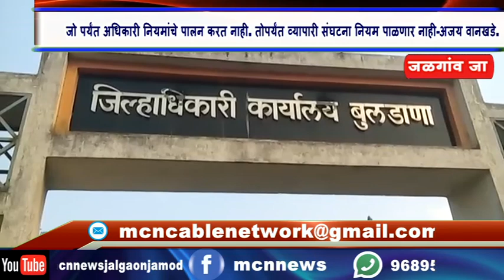कायद्याचे उल्लंघन करणाऱ्या अधिकाऱ्यांवर कारवाई न झाल्यास सर्व प्रतिष्ठाने दिवसभर सुरू राहणार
MCNNEWSJALGAONJAMOD. जळगाव जामोद तालुक्यामध्ये स्टेट बँक असो, सर्व शासकीय कार्यालय असो कुठे पण सोशल डिस्टंसिंग चे नियम पाळले जात नाहीत .एसटी प्रवासी वाहतूक मध्ये ( सुद्धा सर्व शासकीय नियम धाब्यावर बसवले जातात. शासकीय अधिकारी हे स्वतः covid-19 चे कोणते नियम पाळत नाहीत. वारंवार व्यापाऱ्यांना दमदाटी करतात . जळगाव जामोद व्यापारी संघटनाही प्रत्येक वेळी शासनाला व प्रशासनाला सहकार्य करते, परंतु नगर परिषद प्रशासन मात्र सातत्याने व्यापाऱ्यांवर आपल्या अधिकाराचा अतिरेक करत आहेत.हे अधिकारी जिल्हाधिकार्‍यांच्या आदेशांचे उल्लंघन करीत असतात.
एका प्रकरणात या अधिकाऱ्यांना त्यांना नियमानुसार सहा हजार पाचशे रुपये दंड व्हायला हवा होता, परंतु तो केवळ पाचशे रुपये झाला. जोपर्यंत त्यांना पूर्ण 6500 रुपये दंड आकारण्यात येत नाही. तोपर्यंत व्यापारी संघटना प्रशासनाच्या नियमांचे पालन करणार नाही.उद्या सोमवार दि२२ ला  त्या कथित अधिकाऱ्यांकडून सहा हजारपाचशे रु  दंड  वसूल केला नाही तर मंगळवार दिनांक 23 पासून व्यापारी संघटना लोक डाऊन चे कोणतेही नियम पाळणार नाही. संपूर्ण दिवसभर आपली प्रतिष्ठाने सुरू ठेवतील. याची सर्वस्वी जबाबदारी प्रशासनावर राहील, असा इशारा जळगाव जामोद व्यापारी संघटनेने दिला आहे.
 रविवार दिनांक 21 मार्च रोजी व्यापारी संघटनेच्या वतीने घेण्यात आलेल्या पत्रकार परिषदेमध्ये संघटनेचे अध्यक्ष अजय वानखडे यांनी प्रशासनाला हा इशारा दिला आहे. जिल्हाधिकाऱ्यांचे कसलेही आदेश नसताना 26 फेब्रुवारी रोजी प्रशासनाने अधिकाऱ्यांनि शहरातून रूट मार्ग काढून व्यापारी व जनतेवर दहशत निर्माण करण्याचा प्रयत्न केला. इथे कंत्राटी डॉक्टर हेच कोविड सेंटर सुरू आहे. कोरोना एक वर्षाचा झाला तरी कसल्याही सोयीसुविधा या सेंटरमध्ये उपलब्ध नाही. कोरोनावर लॉक डाउन चा अंतिम उपाय असू शकत नाही. सकाळी नऊ ते पाच या वेळेत प्रतिष्ठाने उघडे ठेवून व्यापाऱ्यांवर व नागरिकांवर प्रशासनाचा हा अन्यायच आहे. त्यामुळे व्यापारी प्रतिष्ठाने पूर्णवेळ उघडी ठेवण्याला परवानगी द्यावी, अशी मागणीही यावेळी व्यापारी संघटनेच्या वतीने करण्यात आली. शहरातील बरेच व्यापारी हे श्रीमंत आहेत, त्यांनी सहा महिने सुद्धा दुकाने बंद ठेवली तरी त्यांचा उदर निर्वाह चालू शकतो, परंतु ह्या व्यापाऱ्यांवर बरेच श्रमिक मजूर अवलंबून आहेत. श्रमिक व मजुरांच्या उदरनिर्वाहाचा प्रश्न शासनाने विचारात घेऊन यापुढे लाभ घेऊन रद्द करून नियमितपणे प्रतिष्ठाने सुरू करण्याची परवानगी द्यावी अशी मागणीसुद्धा यावेळी व्यापारी संघटनेने   केली आहे.